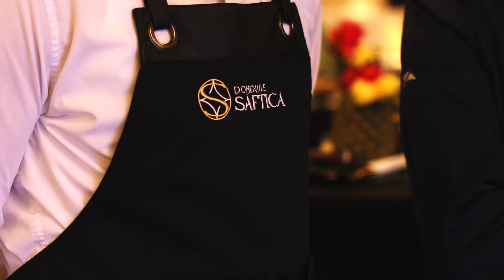Prezentare Habanos Night la Domeniile Saftica16x9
Pe 6 noiembrie am organizat cel mai mare eveniment de cigar din Romania. Au ales Domeniile Saftica pentru design-ul salii, pentru ecranul led, pentru mancare si pentru servire.